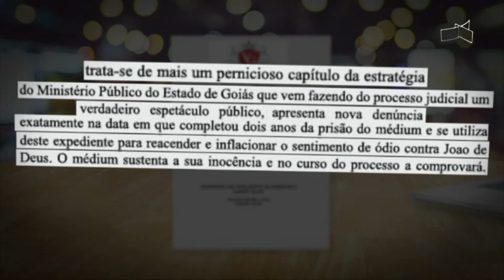JL - Ministério Público de GO oferece 13ª denúncia contra o médium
17/12 - Ministério Público de GO oferece 13ª denúncia contra o médium.